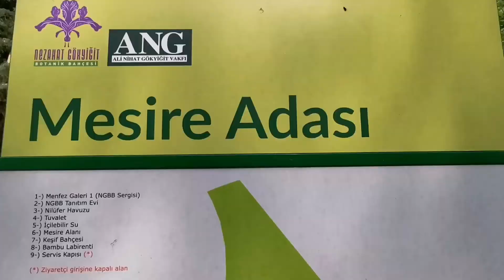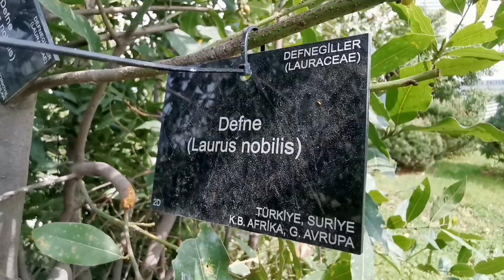Nezahat Gökyiğit Botanik Bahçesi | ISTANBUL TURKEY VLOG